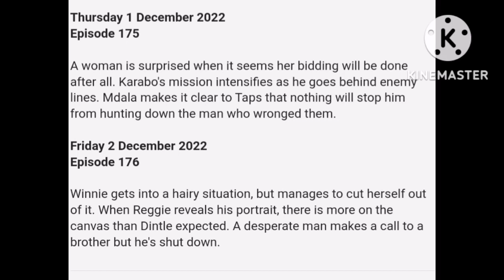Scandal etv 1 December 2022 episode